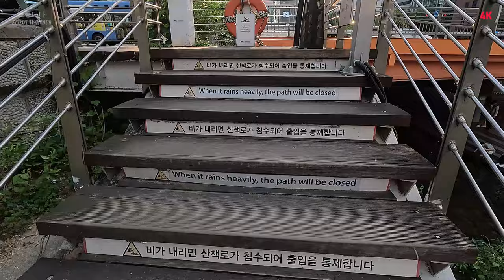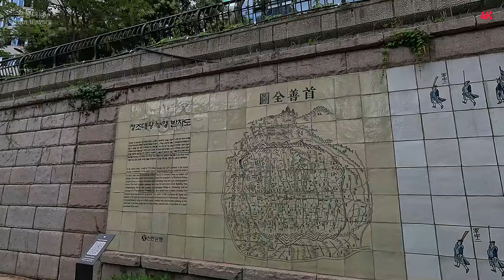해 질 녘 아름다운 서울을 거닐다 4K HDRㅣASMRㅣNOISEㅣ'Real Seoul 'Walking through beautiful Seoul at sunset'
배회.徘徊 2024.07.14 WANDER 서울 도심 탐험 '다시,아름다운 청계천'ㅣSeoul Urban Exploration 'Beautiful Cheonggyecheon,again'

해 질 녘 아름다운 서울을 거닐다

청명한 하늘 뭉게구름사이로 아름답게 천천히 태양이 떨어집니다.
우리에게 하늘은 언제나 이런 모습은 아닌 탓에 반갑기 짝이 없습니다.
태양이 지평선을 넘을 때까지 시간차 없이 볼 수 있다면 더욱 좋겠지만
서울의 거리에 모여든 사람들의 행동과 표정도 아름다운 석양만큼 아름다워 번갈아 가며 그 주변을 돌아봅니다.
서울의 석양도, 사람들의 표정도 모두 놓칠 수 없는 아주 만족스러운 도보여행입니다.
그럼, 해가 떨어지는 서울의 아름다운 모습을 함께 볼까요?

Walking through beautiful Seoul at sunset

The sun sets beautifully and slowly through the clouds in the clear sky.
The sky doesn't always look like this to us, so it's a joy to see.
It would be even better if you could see the sun without any time difference until it crosses the horizon.
The actions and expressions of the people gathered on the streets of Seoul are as beautiful
as the beautiful sunset, so I take turns looking around the surroundings.
It's a very satisfying walking tour where you can't miss the sunset over Seoul and the expressions on the people's faces.
Well then, shall we take a look at the beautiful view of Seoul as the sunset?

탐험경로ㅣWarking Tour Route Information

아름다운 청계천ㅣBeautiful Cheonggyecheon
붉은 노을이 구름에 걸린 멋진 청계천 풍경ㅣStunning scenery of Cheonggyecheon with red sunset clouds
장통교 구간에서 바라본 청계천 노을ㅣCheonggyecheon sunset seen from Jangtonggyo Bridge
시냇물을 느껴보자!ㅣLet's feel the stream!
와우!!ㅣWow!!
완전한 노을의 청계천ㅣCheonggyecheon Stream in perfect sunset

채널소개ㅣINTRODUCE CHANNEL

"매 주 일요일 떠나는 도보 서울 여행"

서울의 아름다운 풍경과 세삼 추억어린 골목 그리고 얄팍한 상식의 역사 장소까지...
오랜동안 쉬지않고 매 주 일요일 서울을 무작정 걸으며 보고 느끼고 발견하며 배운 감동을 나누고.
장소와 코스를 추천합니다. 영상속 장소와 코스로 의미있는 서울 도심 여행을 떠나는건 어떨까요?
자. 그럼 떠나볼까요?

"A walk trip to Seoul every Sunday"

Seoul's beautiful scenery, old alleys with nostalgic memories,
and historical places that are only common knowledge...
For a long time, I walk around Seoul without stopping every Sunday,
sharing what i see, feel, discover, and learn.
recommend a variety of places and courses within an average distance.
How about taking a meaningful trip to downtown Seoul
using the locations and courses shown in the video?

영상 구간설명 ㅣTRACK INTRODUCE

00:00 인트로ㅣIntro
04:07 다시,아름다운 청계천ㅣBeautiful Cheonggyecheon,again
08:30 모전교 구간ㅣMojeongyo Bridge section
12:49 광통교 구간ㅣGwangtonggyo Bridge section
15:50 광교 구간ㅣGwanggyo section
19:21 붉은 노을이 구름에 걸린 멋진 청계천 풍경ㅣStunning scenery of Cheonggyecheon with red sunset clouds
24:50 장통교 구간ㅣJangtonggyo Bridge section
27:24 장통교 구간에서 바라본 청계천 노을ㅣCheonggyecheon sunset seen from Jangtonggyo Bridge
30:20 시냇물을 느껴보자!ㅣLet's feel the stream!
35:58 다시,광교 구간ㅣGwanggyo section,again
38:58 다시,광통교 구간ㅣGwangtonggyo Bridge section,again
42:34 와우!!ㅣWow!!
45:18 다시,모전교 구간ㅣMojeongyo Bridge section,again
48:59 완전한 노을의 청계천ㅣCheonggyecheon Stream in perfect sunset